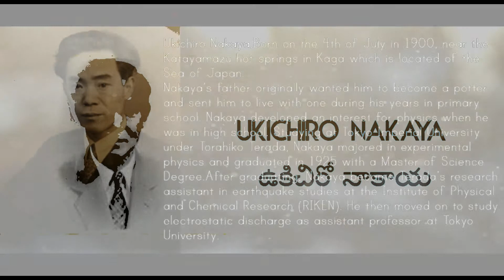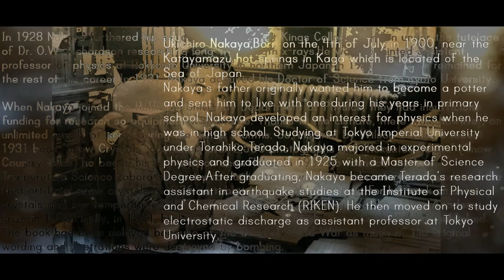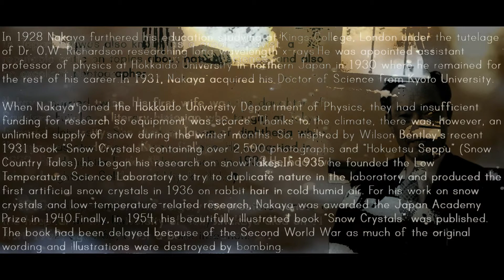In Telugu| About Ukichiro Nakaya|His Research on snowflakes|His marriage life and children